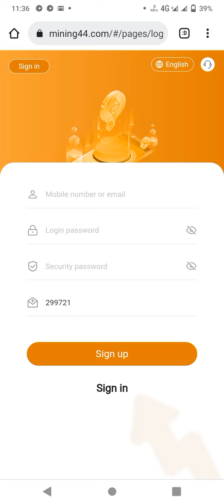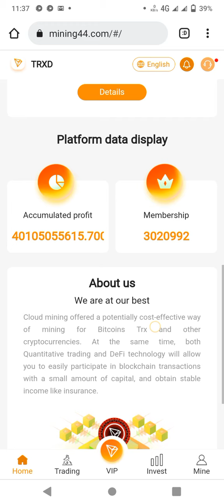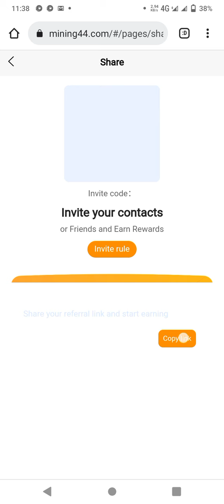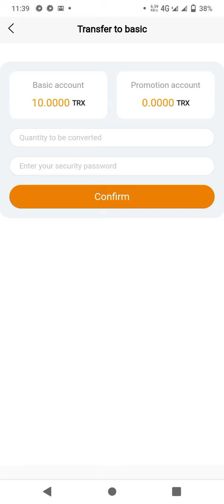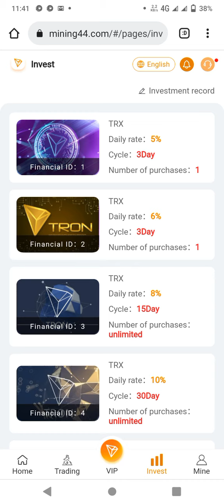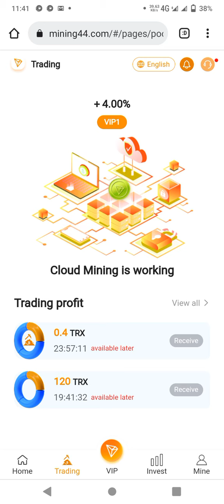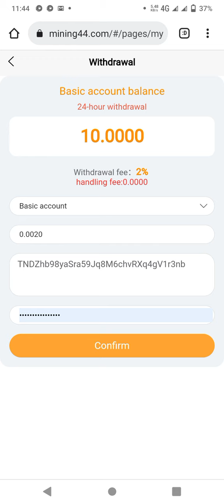How to Mine USDT | USDT mining 2022 | Earn $1,000 USDT daily withdrawal Proof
Latest announcement: 1:The company supports USDT deposit, Note: Only TRC-20 TRON chain is supported, with a minimum deposit of 1USDT (USDT automatically converts TRX)

2: Good news: registered members can participate in receiving random red envelopes, up to 999trx red envelopesNote (members contact customer service to receive)

3: The company's mining revenue needs to be cooled for 24 hours to receive commissions, and members manually receive it every day!

Professional mining integrity company, the only official link: trxdf.cc mining44.com

Deposit and project introduction1: Transfer to the basic accountCumulative

1:every dayAccumulated deposit of 0-30000 TRX, receive 4%

2: every dayAccumulated deposit of 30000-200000 TRX, receive 5%

3: every dayAccumulated deposit 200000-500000 TRX, receive 6%

4：every dayAccumulated deposit 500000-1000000 TRX, receive 8%

5：every dayAccumulated deposit 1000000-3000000 TRX, receive 10%

6：every dayAccumulated deposit 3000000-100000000 TRX, receive 15%

2: Introduction to fixed investment projectsAfter

After the fixed investment period ends: the principal + income can be withdrawn in full

This project has 6 cycles: 3 days, 3 days, 15 days, 30 days, 60 days, 180 days

Details are as follows:

1.3-day cycle income: minimum investment of 100TRX, daily income of 5% (limited to 1 vote per person)

2. 3-day cycle income: minimum investment of 500TX, daily income of 6% (limited to 1 vote per person)

3. 15-day cycle income: The minimum investment is 10,000TRX, and the daily income is 8%.

4. 30-day cycle income: The minimum investment is 100,000TRX, and the daily income is 10%.

5. 60-day cycle income: The minimum investment is 1000000TRX, and the daily income is 12%.

6. 180-day cycle income: the minimum investment is 5000000TRX, and the daily income is 18%.

The longer the investment cycle, the better the return.

3: Recommend or invite friends to register and recharge

Level 1 users will receive a 5% TRX reward for their deposit amount.

Level 2 users will receive a 3% TRX reward on their deposit amount.

Level 3 users will receive a 2% TRX bonus on their deposit amount.

 The higher the amount you deposit,

the higher your income. mining44.com: Pledge crypto asset fund to create a new paradigm of asset management. Become the world's most influential decentralized encrypted assetA management platform that allows everyone to use a portfolio of crypto assets for asset management.